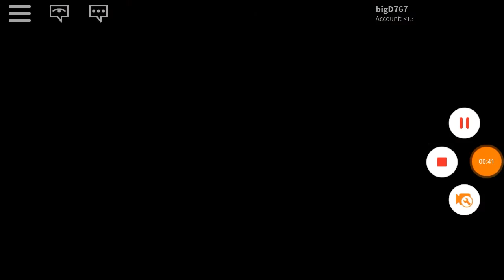Roblox Flee the facility 10 SUBS SPECIAL!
Roblox is a app where you can play thousands of games with your friends and family members, and you can create your own game so that you and your friends can play it Roblox powering imagination. Thanks everyone for getting me to 10 subscribers you guys are the best thank you so much I hope you guys enjoy the video have a lovely day and don't forget to join my discord heres the